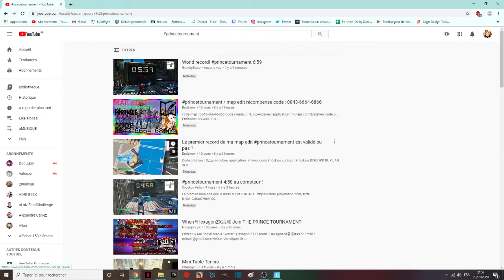Il manque les sols et les murs vais-je validé ?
Code créateur : 3_f_c-endskew
code pi : Endskew
MON PSEUDO FORTNITE EPIC GAME : ENDSKEW
Pouce bleu !
La cloche !
Le partage !